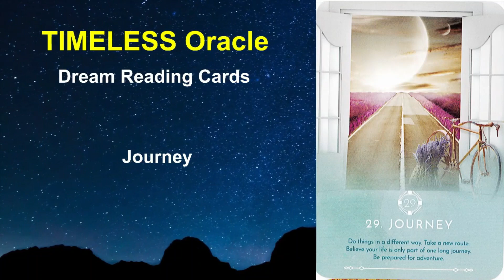29 Journey, DREAM READING CARDS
TIMELESS ORACLE

Oracle deck:
Dream Reading Cards by Rose Inserra, Rockpool Publishing